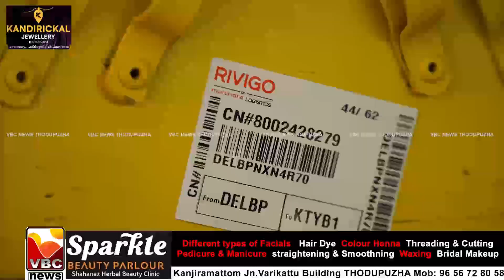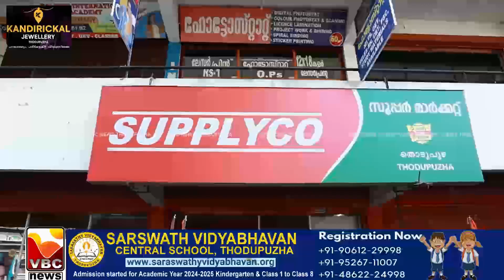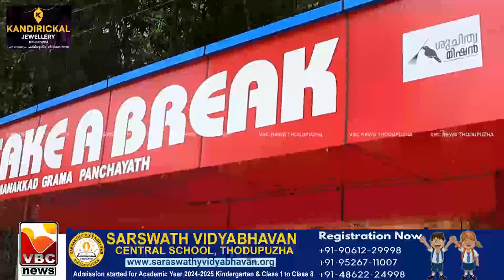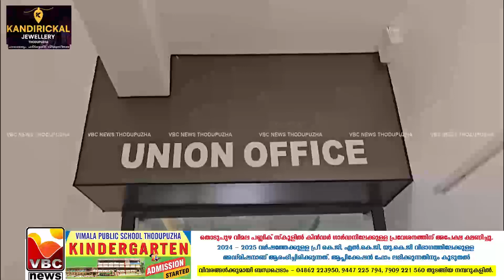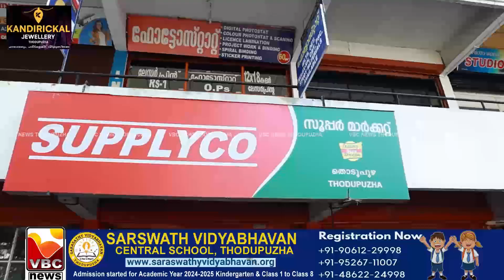FEBRUARY 24 02 2024